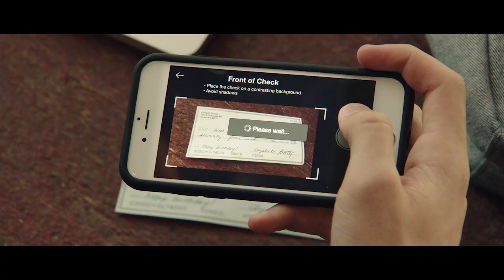Vantage WCU Español VO